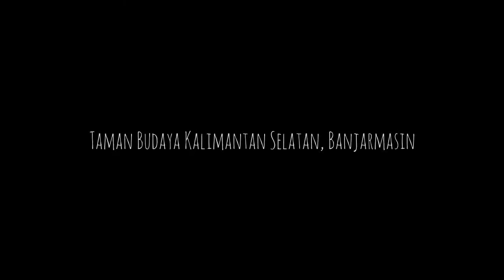Tari Kreasi "Kemilau Nusantara", Sanggar Galuh Banjar - Hari Tari Dunia 2017, Kalimantan Selatan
Tari kreasi "Kemilau Nusantara" persembahan dari Sanggar Galuh Banjar, Banjarmasin, dalam peringatan Hari Tari Dunia (International / World Dance Day) 2017 dengan tema "Bergerak Menurut Kata Hati".

Event :
Hari Tari Dunia  2017 (International / World Dance Day)

Venue :
Panggung Terbuka Bakhtiar Sanderta
Taman Budaya Kalimantan Selatan
Kayutangi, Banjarmasin
Kalimantan Selatan (Kalsel)